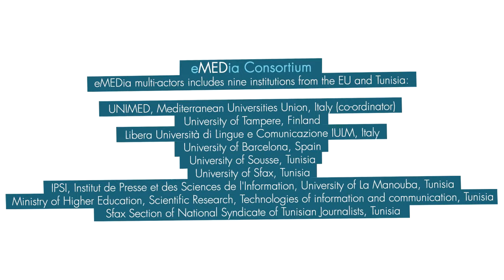An interview with Ugo Tramballi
The connection between aspirant journalists and teacher, is ethic, says Ugo Tramballi, Journalist at Il Sole 24 Ore, Italy. Specialization is indeed the keyword, moving towards a non-partisan exposition of facts. We need to improve the knowledge of languages, mainly English. Improving cacapity to write and talk in English is of utmost importance for journalists.
This interviews is part of the eMEDia project, an institutional cooperation project co-funded by an European Commission grant under the Tempus IV programme between December 1, 2013 and 30 November 2016.